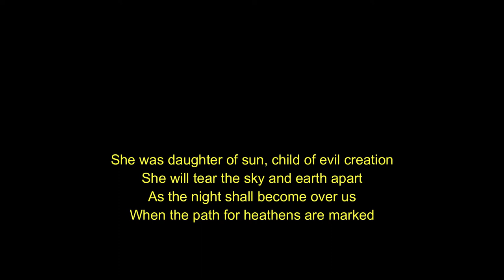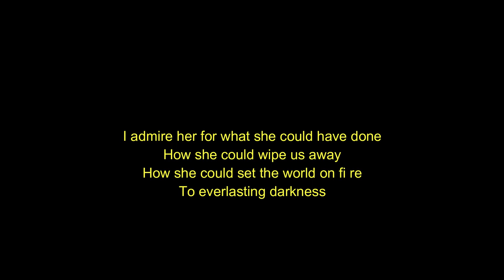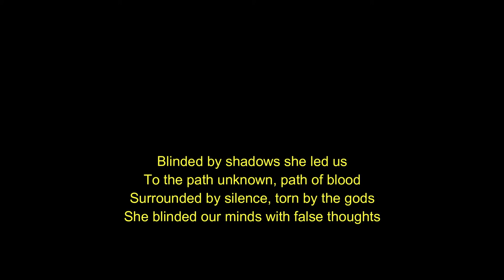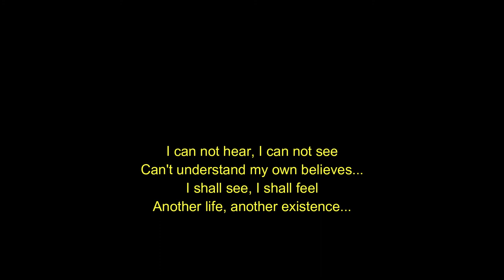CATAMENIA-One with sorrow-Karaoke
My video was made for pure entertainment pupose.